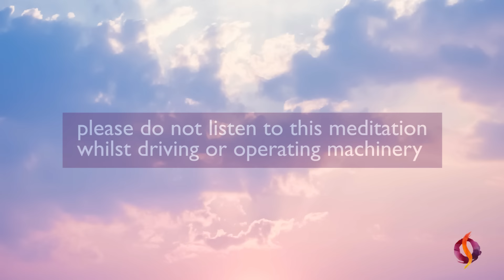BELIEVE IN YOURSELF: POWERFUL GUIDED MEDITATION | Wu Wei Wisdom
Enjoy a powerful guided meditation that will help you strengthen your self-belief, self-worth and self-love, led by Taoist monk, teacher and therapist David James Lees. 👉 Work one-to-one with David

⚠️ PLEASE DO NOT LISTEN TO THIS MEDITATION WHILST DRIVING OR OPERATING MACHINERY

The meditation can be practised daily or whenever you need it.

🌱  ABOUT US & OUR SHOW

Meet Wu Wei Wisdom co-founders David James Lees (emotional and spiritual health teacher and Taoist monk) and Alexandra Lees (integrative health coach and feng shui designer).

David and Alex's work uniquely applies ancient Eastern wisdom and emotional health practices to modern-day life to create a powerful new paradigm for authentic and abundant living.

Each week, David and Alex discuss your life challenges and offer inspirational ideas and practical tips to help you find balance, harmony and flow (‘wu wei’) in all aspects of your life.

🌱 Do you have any suggestions for future video topics? Please post your comments and questions below - we'd love to hear from you! You can also submit your questions using this online form ➜

🌱 If you love our work, you can now make a SMALL DONATION to help fund the continued production of our weekly teachings by buying us a 'virtual coffee'!

🌱 Sign up to receive a RELAXING GUIDED MEDITATION GIFT, plus our weekly newsletter + offers via email ➜

✅ Request an appointment for a one-to-one consultation with David James Lees (via online video call wherever you are in the world) ➜

✅ HOW CAN WE HELP YOU? Got a question? Want to work with us?